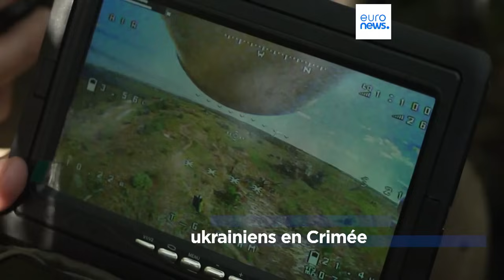Guerre en Ukraine : deux attaques de missiles ukrainiennes déjouées au-dessus du pont de Crimée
Deux attaques de missiles ukrainiennes ont été déjouées samedi au-dessus du pont stratégique qui relie la Russie à la péninsule annexée de Crimée, ont annoncé les autorités locales et l'armée russe.